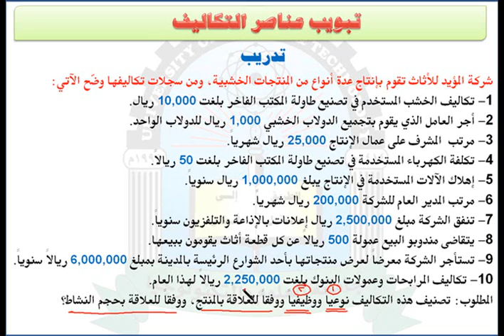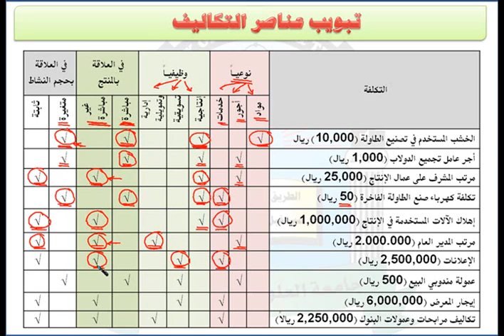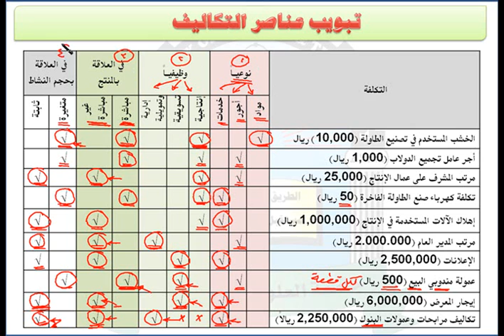الوحدة الثانية (تدريب) - مقرر محاسبة التكاليف 1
مقرر محاسبة التكاليف 1